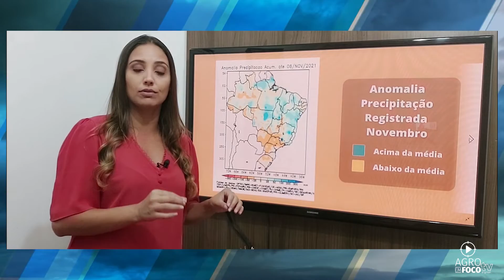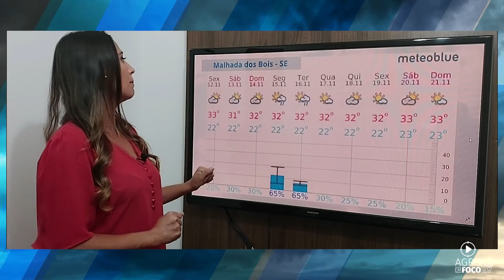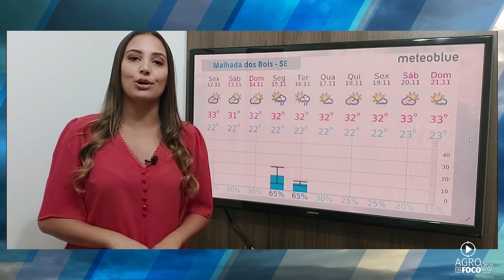QUADRO O TEMPO - PROGRAMA #40 - AGRO EM FOCO TV DIGITAL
Será que o clima continua favorável em todo Brasil?

Isso é assunto para a nossa meteorologista Amanda Souza.

Dê o play e confira as previsões que ela trouxe.